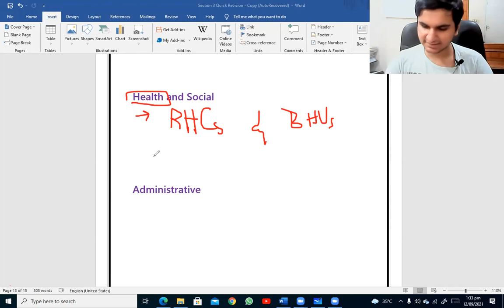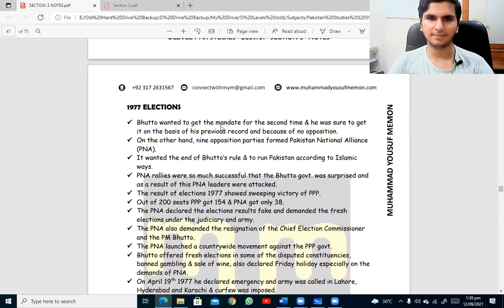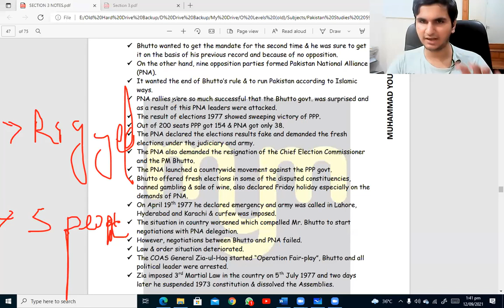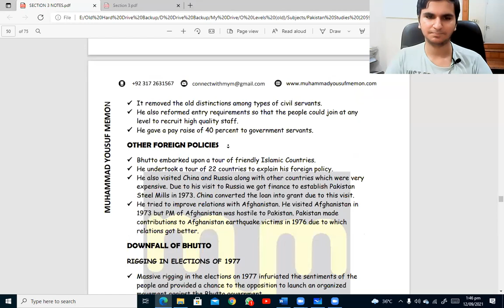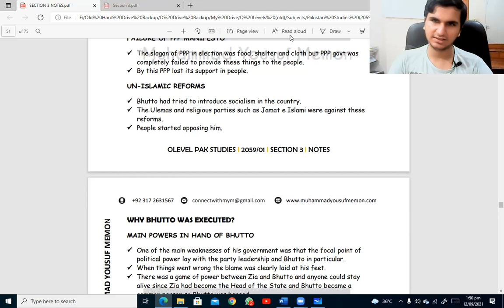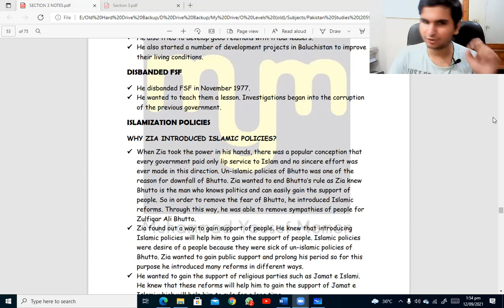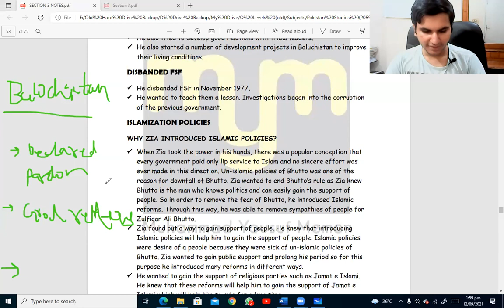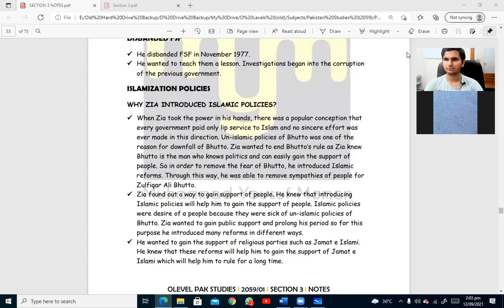Section 3: Bhutto's Downfall and Zia's Arrival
Pakistan Studies
The History and Culture of Pakistan
Section 3 Quick Revision

Please note that this video is a recording of a zoom lecture conducted by Ali Shah Jindani on September 12, 2021. Sessions, like the one you see in this video, are conducted every week.